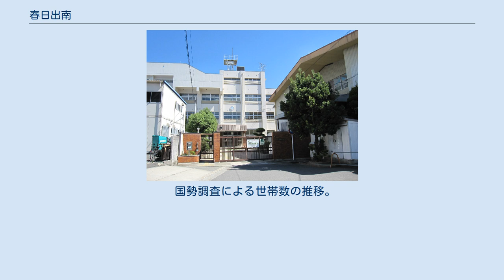春日出南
此花区の町・字
日本 」 大阪府 」 大阪市 」 此花区 」 春日出南 春日出南（かすがでみなみ）は、大阪府大阪市此花区にある町名。
現行行政地名は春日出南一丁目から春日出南三丁目。
 此花区の南部に位置し、南東に西九条、西に島屋、北に春日出中、北東に梅香と接している。
 この一帯は江戸時代に雑賀屋七兵衛によって開発され、春日出新田と呼ばれた地域である（春日出中参照）。
現行行政地名の「春日出南」は、1975年（昭和50年）の住居表示実施とともに設置された（大阪市の地名参照）。
 春日出新田の会所は「八州軒」と称され、当地（一丁目の春日出公園）に所在した。
八州軒の建物は1906年（明治39年）に神奈川県横浜市の三渓園に移築され、臨春閣と改名して現存する（重要文化財）。
庭園は当地に残ったが、戦災で失われ、春日出公園となった。
春日出公園には八州軒の跡地であることを示す石碑が建つ。
 2019年（平成31年）3月31日現在の世帯数と人口は以下の通りである。
 2016年（平成28年）現在の経済センサス調査による事業所数と従業員数は以下の通りである。